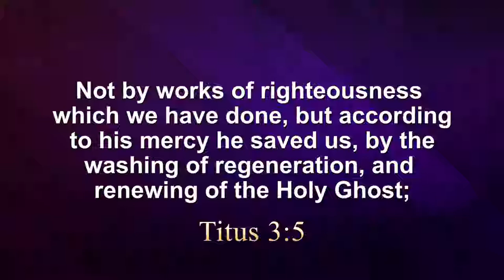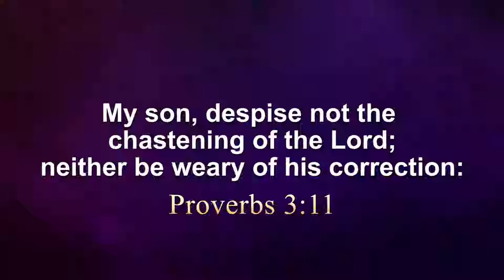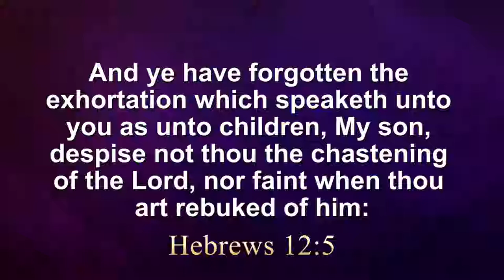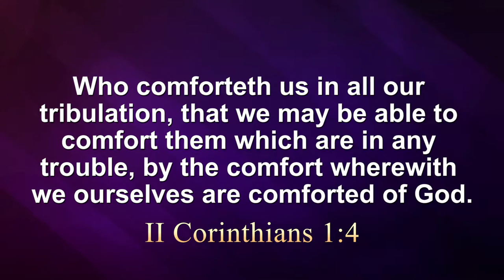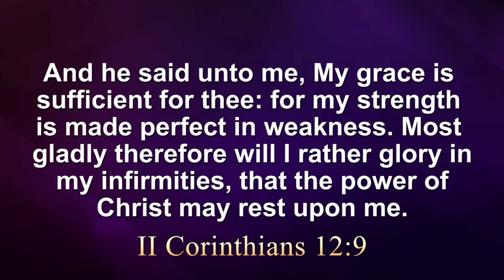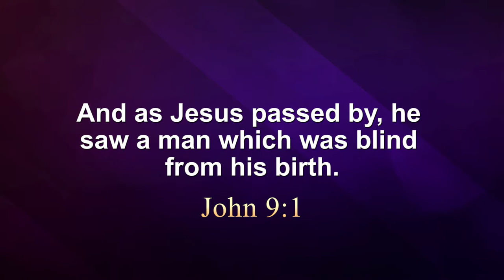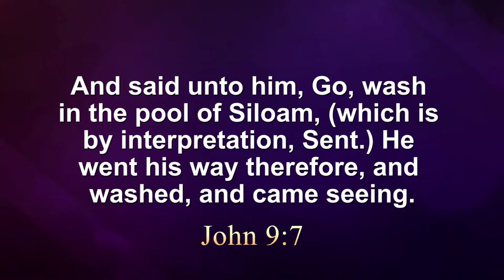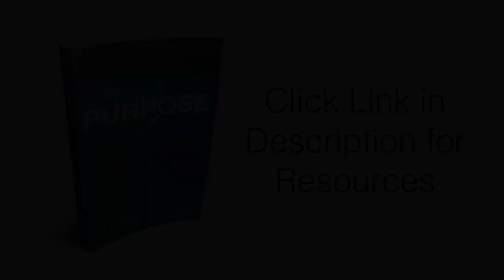The Purpose of Suffering